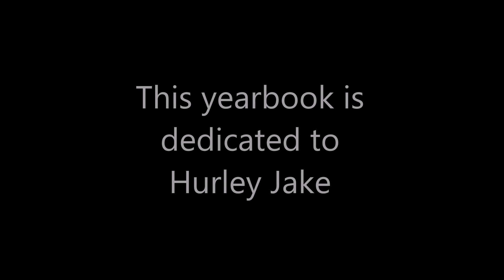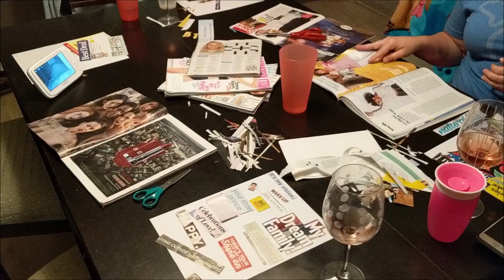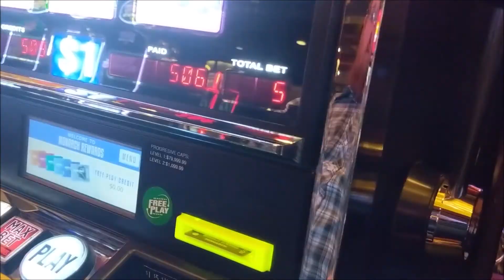JLM Yearbook 2019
For personal use of lamai1jj only.